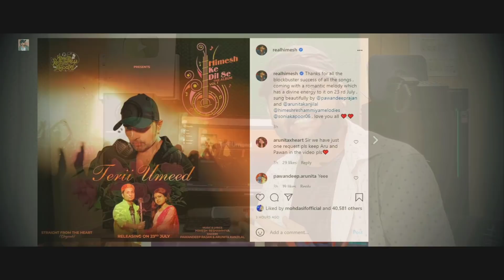Terii Umeed-Pawandeep & Arunita| Himesh Full Song|Review|Himesh ke Dil Se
Terii Umeed-Pawandeep & Arunita Himesh Full Song Review Himesh ke Dil Se Album

indian idol 12 love birds pawandeep and arunita again come with a new duet song terii umeed from the album himesh ke dil se ..

Sandeep Maurya Himesh social network contacts---

Terii umeed
Terii umeed song
terii umeed full song
terii umeed song review
terii umeed song reaction
terii umeed song release date
terii umeed new song
teri umeed official song
new song terii umeed
release date terii umeed song
pawandeep rajan
pawandeep
pawandeep and arunit
pawandeep and arunita new song
pawandeep new song
arudeep new song
himesh ke dil se album
himesh ke dil se
Himesh reshammiya
moods of melodies
himesh reshammiya melodies
pawandeep arunita new song
Sandeep Maurya